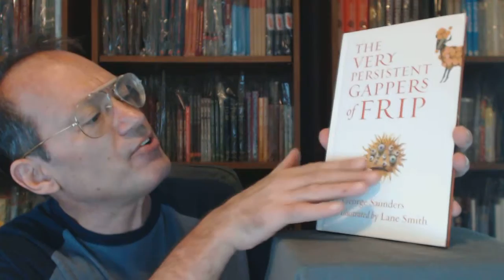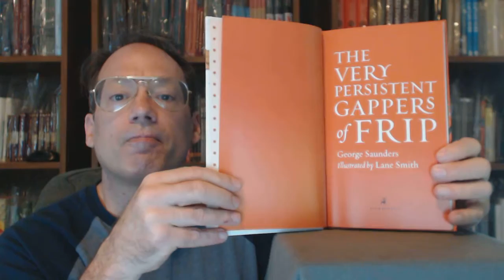McSweeney's. The Very Persistent Gappers of Frip. George Saunders.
"The Very Persistent Gappers of Frip".  By George Saunders. McSweeney's.